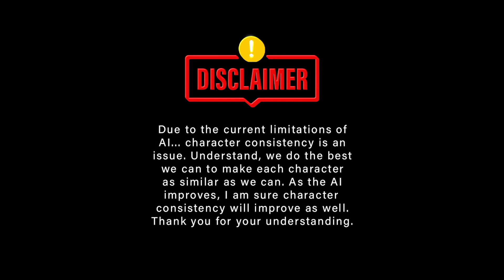Judges 20:24-48 | Read With Ai Images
Welcome to Bibleography. We continue our journey through the seventh book of the Bible, Judges, and Chapter twenty verses twenty-four through forty-eight.

24 Then the Israelites drew near to Benjamin the second day. 25 This time, when the Benjamites came out from Gibeah to oppose them, they cut down another eighteen thousand Israelites, all of them armed with swords.
26 Then all the Israelites, the whole army, went up to Bethel, and there they sat weeping before the Lord. They fasted that day until evening and presented burnt offerings and fellowship offerings to the Lord. 27 And the Israelites inquired of the Lord. (In those days the ark of the covenant of God was there, 28 with Phinehas son of Eleazar, the son of Aaron, ministering before it.) They asked, “Shall we go up again to fight against the Benjamites, our fellow Israelites, or not?”
The Lord responded, “Go, for tomorrow I will give them into your hands.”
29 Then Israel set an ambush around Gibeah. 30 They went up against the Benjamites on the third day and took up positions against Gibeah as they had done before. 31 The Benjamites came out to meet them and were drawn away from the city. They began to inflict casualties on the Israelites as before, so that about thirty men fell in the open field and on the roads—the one leading to Bethel and the other to Gibeah. 32 While the Benjamites were saying, “We are defeating them as before,” the Israelites were saying, “Let’s retreat and draw them away from the city to the roads.”
33 All the men of Israel moved from their places and took up positions at Baal Tamar, and the Israelite ambush charged out of its place on the west of Gibeah. 34 Then ten thousand of Israel’s able young men made a frontal attack on Gibeah. The fighting was so heavy that the Benjamites did not realize how near disaster was. 35 The Lord defeated Benjamin before Israel, and on that day the Israelites struck down 25,100 Benjamites, all armed with swords. 36 Then the Benjamites saw that they were beaten.
Now the men of Israel had given way before Benjamin, because they relied on the ambush they had set near Gibeah. 37 Those who had been in ambush made a sudden dash into Gibeah, spread out and put the whole city to the sword. 38 The Israelites had arranged with the ambush that they should send up a great cloud of smoke from the city, 39 and then the Israelites would counterattack.
The Benjamites had begun to inflict casualties on the Israelites (about thirty), and they said, “We are defeating them as in the first battle.” 40 But when the column of smoke began to rise from the city, the Benjamites turned and saw the whole city going up in smoke. 41 Then the Israelites counterattacked, and the Benjamites were terrified, because they realized that disaster had come on them. 42 So they fled before the Israelites in the direction of the wilderness, but they could not escape the battle. And the Israelites who came out of the towns cut them down there. 43 They surrounded the Benjamites, chased them and easily overran them in the vicinity of Gibeah on the east. 44 Eighteen thousand Benjamites fell, all of them valiant fighters. 45 As they turned and fled toward the wilderness to the rock of Rimmon, the Israelites cut down five thousand men along the roads. They kept pressing after the Benjamites as far as Gidom and struck down two thousand more.
46 On that day twenty-five thousand Benjamite swordsmen fell, all of them valiant fighters. 47 But six hundred of them turned and fled into the wilderness to the rock of Rimmon, where they stayed four months. 48 The men of Israel went back to Benjamin and put all the towns to the sword, including the animals and everything else they found. All the towns they came across they set on fire.